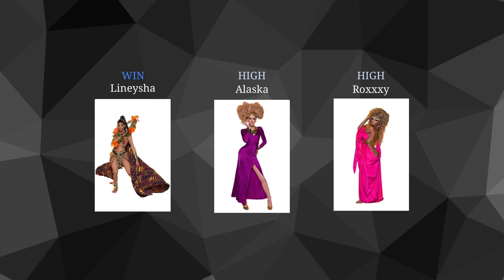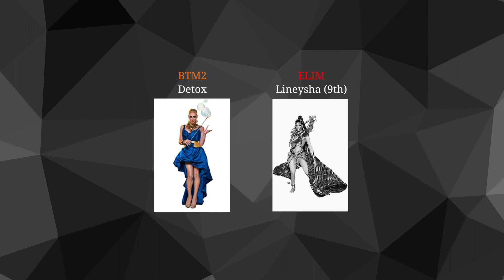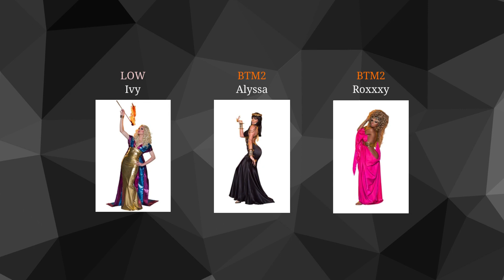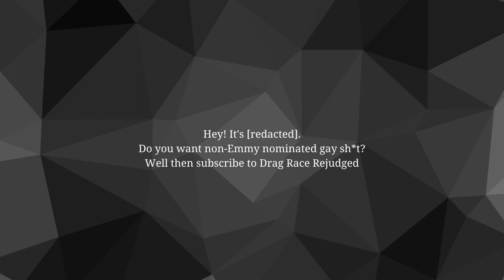RuPaul's Drag Race Rejudged - US Season 5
In this video, I show how RuPaul's Drag Race US Season 4 would've played out if I were the person judging the season.